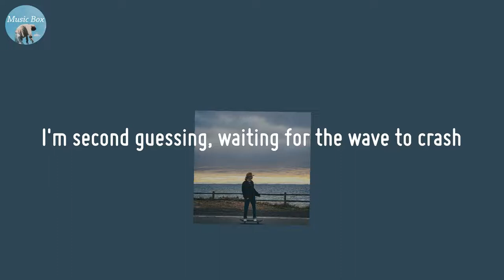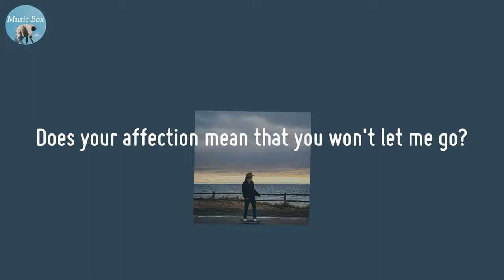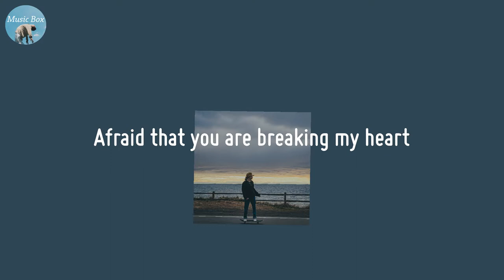So Far So Good - Great Good Fine Ok (Lyric Video)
🍀 Lyrics So Far So Good - Great Good Fine Ok
(So far so, so far so)
I try to listen, done the math and nothing lasts
I'm second guessing, waiting for the wave to crash
Am I over-drinking, over-thinking who we are?
'Cause I'm over-tired analyzing how we got this far
Afraid that you are breaking my heart
She said, "Don't overthink the situation"
(So far so, so far so, so far so, so far so)
I'm tired of stressing over things I can't control
Does your affection mean that you won't let me go?
I'm dying to know
(So far so, so far so, so far so)
(So far so)
So far so good
(So far so)
Don't overthink the situation (don't overthink the, the situation)
Don't overthink the situation (don't overthink the, the situation, don't over think the)
(So far so, so far so, so)
(So far so)
(So far so) (don't overthink the, the situation)